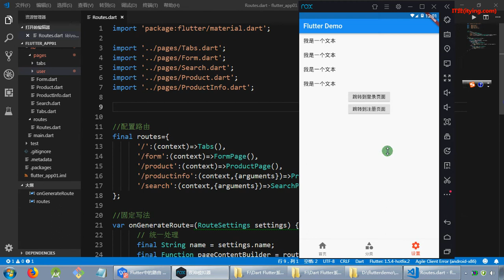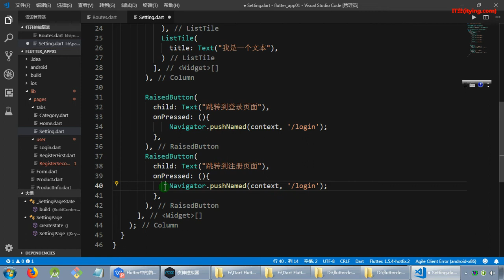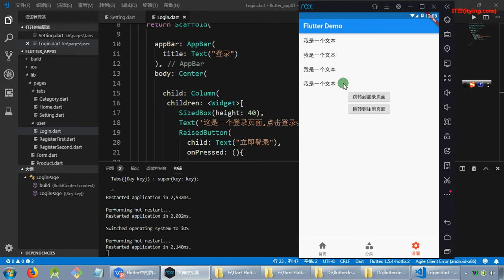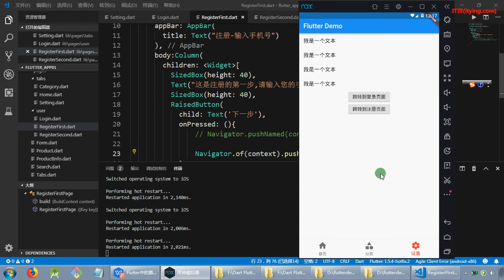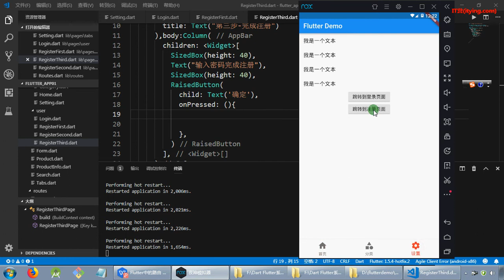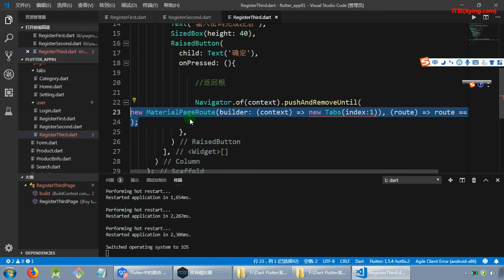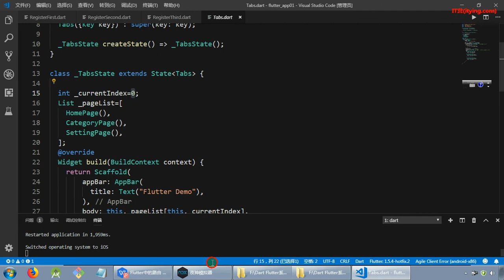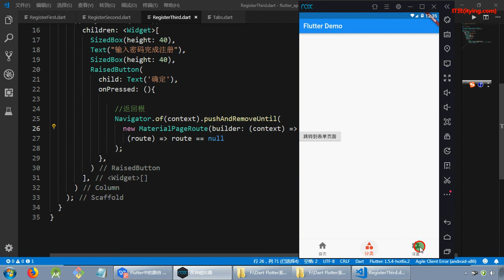18、Flutter中的路由 pushReplacementNamed路由替换 、pushNamedAndRemoveUntil返回到根路由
Flutter是Google的移动UI框架，可以快速在iOS和Android上构建高质量的原生用户界面。 Flutter可以与现有的代码一起工作。在全世界，Flutter正在被越来越多的开发者和组织使用，并且Flutter是完全免费、开源的。